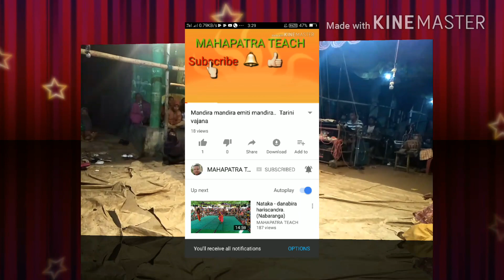Lakshe siva puji paichi pua (PART 11) COMEDY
Jatra darabara
Maa ankulei natya sansada asuradhipa